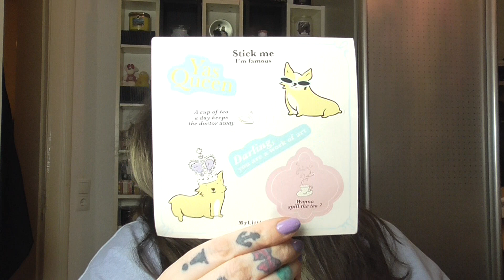My Little Box - Februar 2023 - Unboxing📦 - Nur ne teure Keksdose?! 🤔